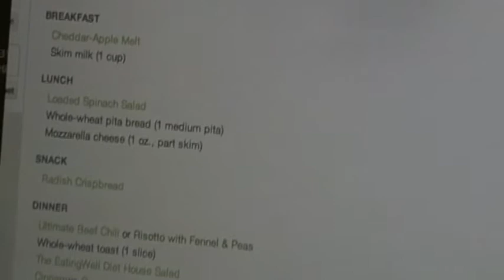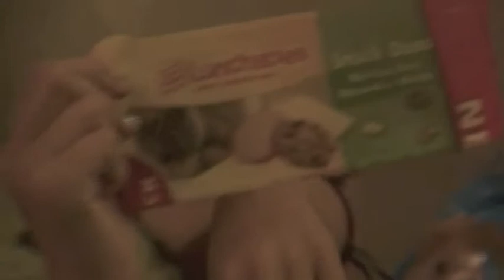Rock n' Roll SUSHI - July 15, 2012 TrappedSkinnyChick Vlog